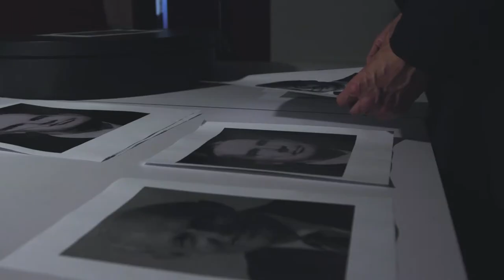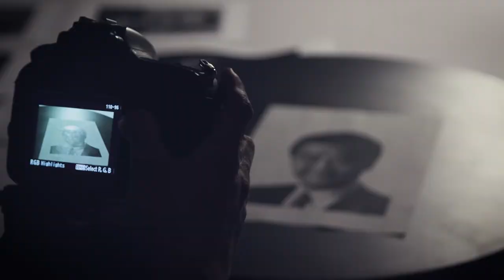WMA Masters 2017/18 Finalist - Phil SHEK Ming Fai WMA大師攝影獎入圍攝影師 - 石明輝